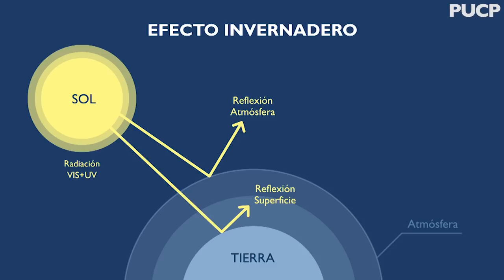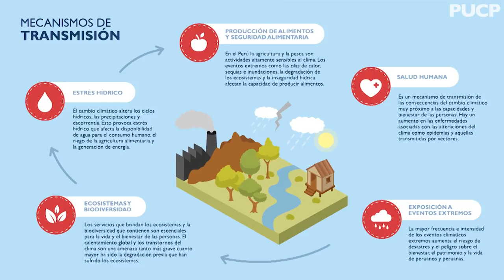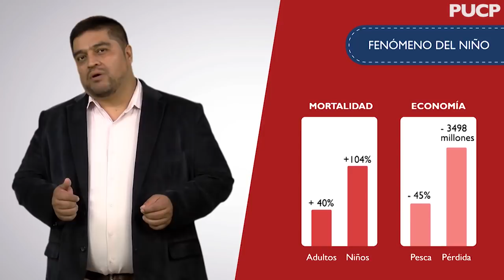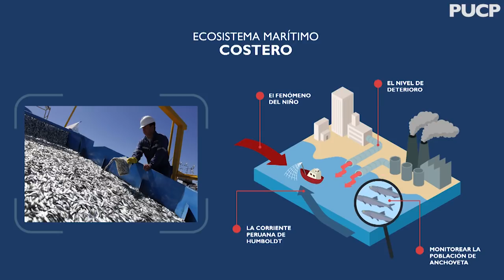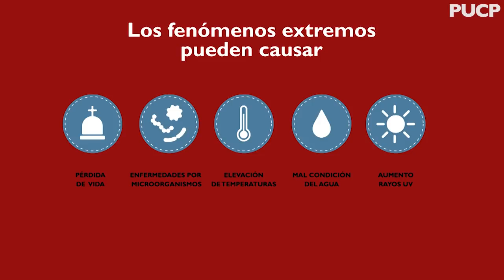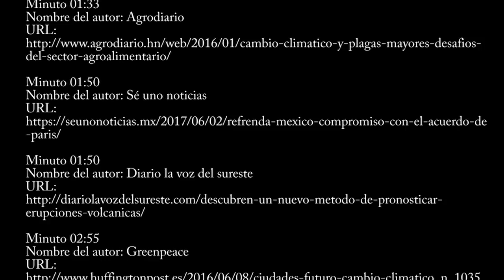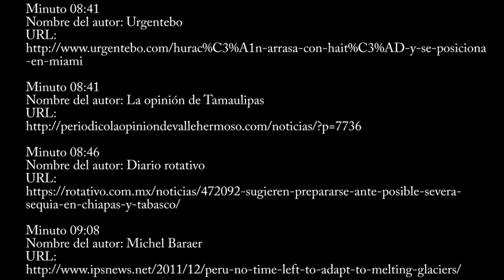Curso MOOC: Promoviendo el Desarrollo Sostenible / Módulo 2.1 - PUCP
El módulo 2 del curso se denomina "Adaptación y mitigación al cambio climático en la gestión territorial".